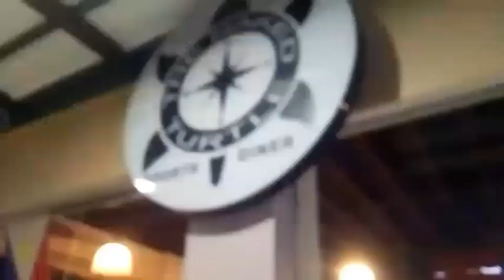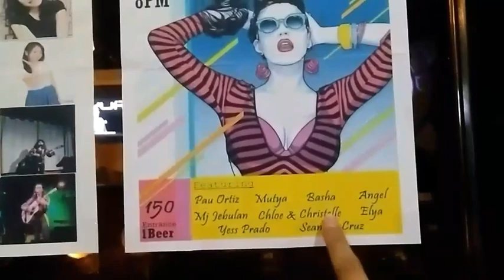Glen & Chris First Gig(Session) @ The Naked Turtle | EA Vlog # 4